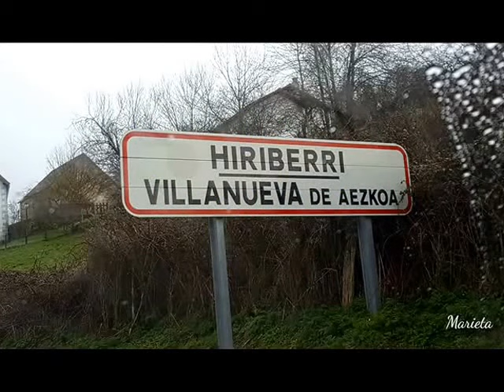De ruta por Navarra y Euskadi